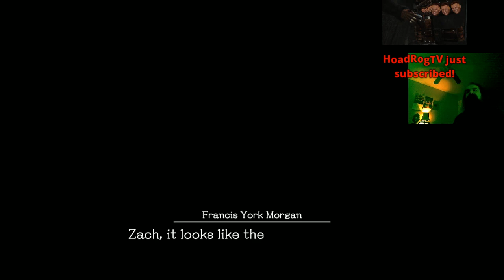Aris Plays Deadly Premonition 2 (Episode 2)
Uploading these VODs that were nuked as part of the great Twitch purge